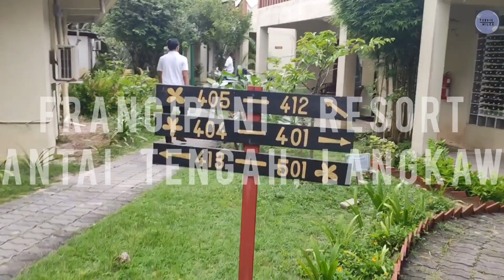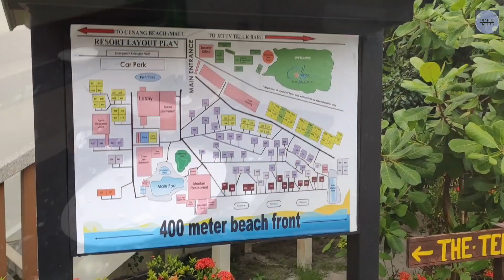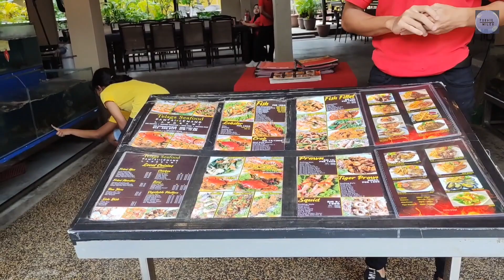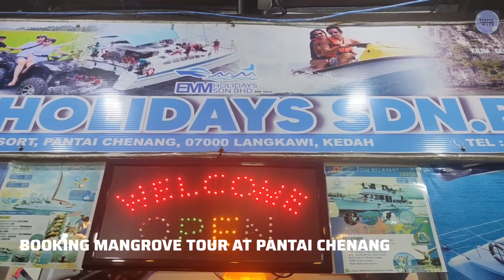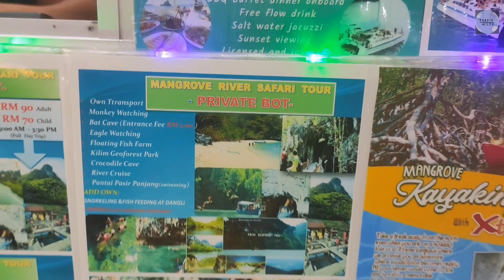Day 2 - Pantai Chenang and Tanjung Rhu | Langkawi Malaysia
Malaysia Langkawi Day 2